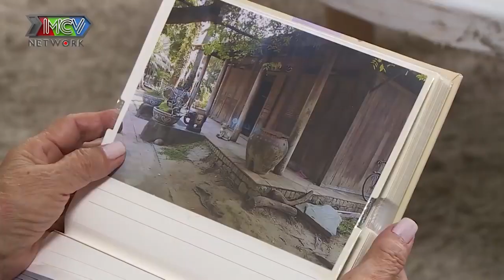Osin Phương Lan HÓA XÁC ƯỚP AI CẬP để CHE MẮT bà nội -CÔNG TY OSIN QUỐC DÂN - TẬP 15 FULL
🎬Sitcom Công ty Osin quốc dân được phát sóng vào thứ 7 và Chủ Nhật hàng tuần trên MNETFILM. Các bạn hãy chú ý đón xem nhé!